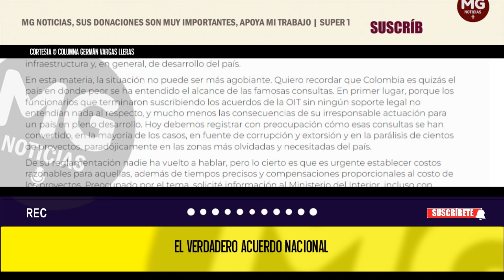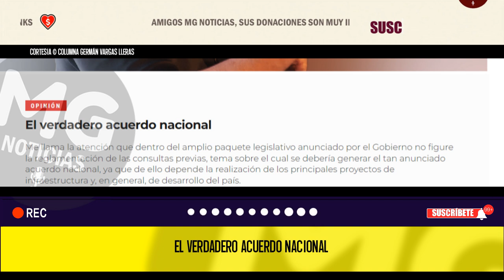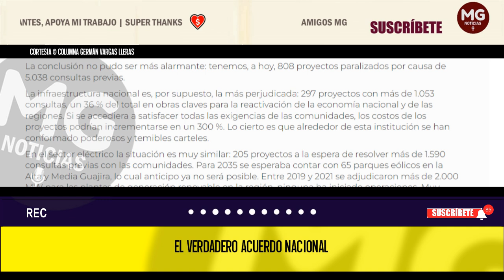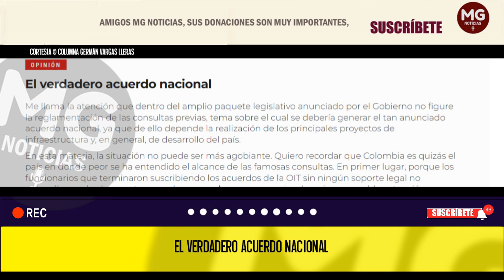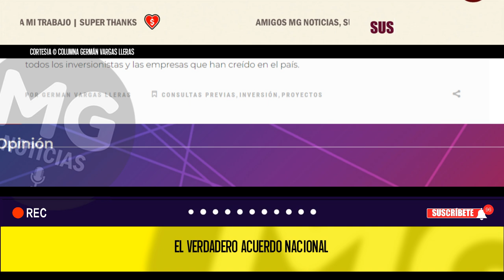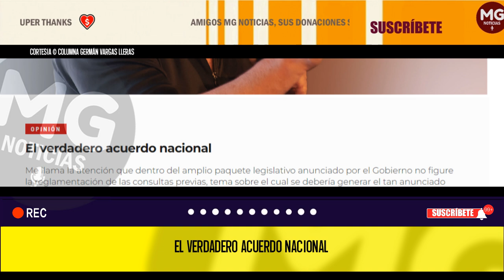EL VERDADERO ACUERDO NACIONAL ❌ Columna Germán Vargas Lleras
Me llama la atención que dentro del amplio paquete legislativo anunciado por el Gobierno no figure la reglamentación de las consultas previas, tema sobre el cual se debería generar el tan anunciado acuerdo nacional, ya que de ello depende la realización de los principales proyectos de infraestructura y, en general, de desarrollo del país.
noticias GERMÁN VARGAS LLERAS